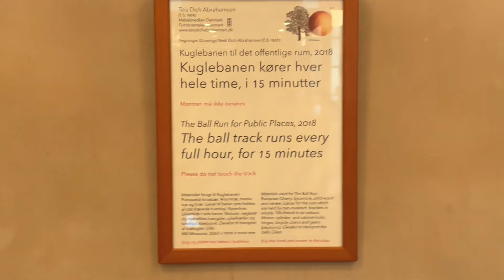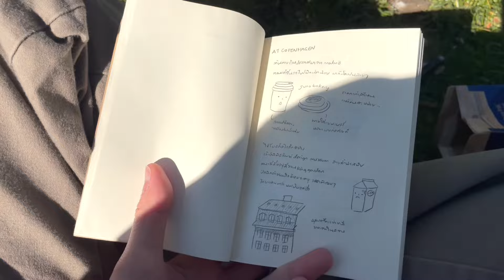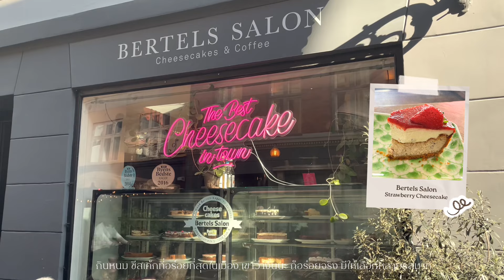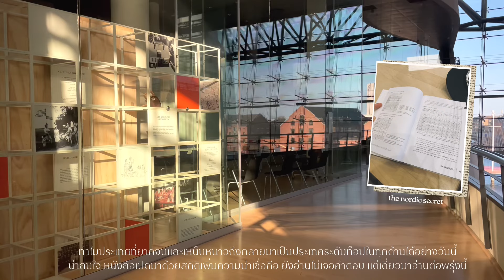travel diary | Copenhagen 🚲 King's garden, Design museum, the Royal Library, Nyvahn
travel diary in scandinavia
a vlog from a journey
chapter 8 copenhagen, denmark

time
10.05.23

music
pontchartrain - vansire
bridges for the young - vansire
four portraits - vansire

places
triangeln station
oresund bridge
juno the bakery
nyhavn
vaffel bakeren nyhavn
frederik's church
design museum
the king's garden
rosenborg castle
hay
bretels salon
the royal library
the royal library garden

filmed with iphone 12 mini
edited with lumafusion in ipad pro